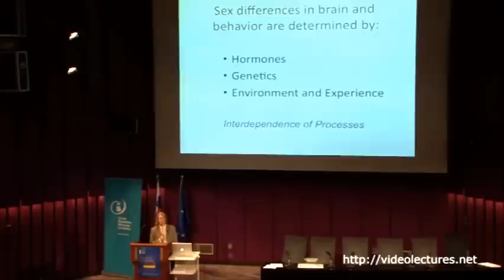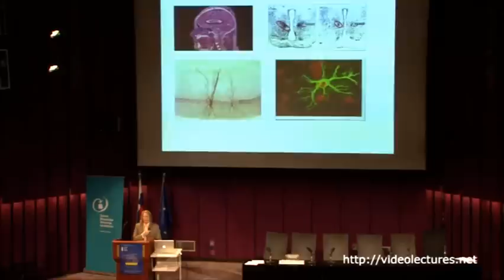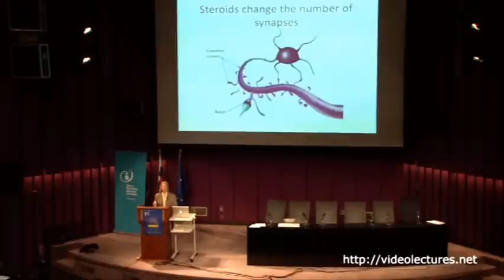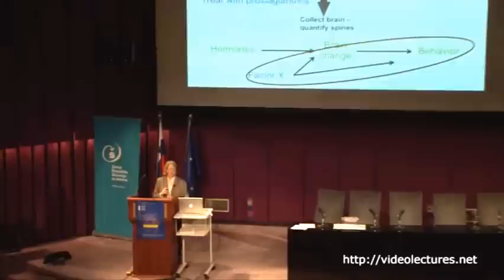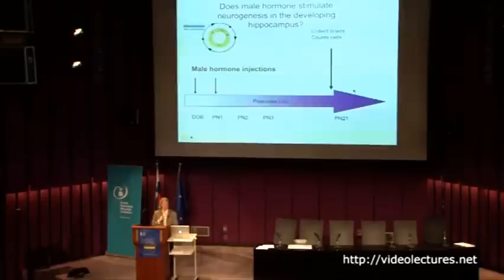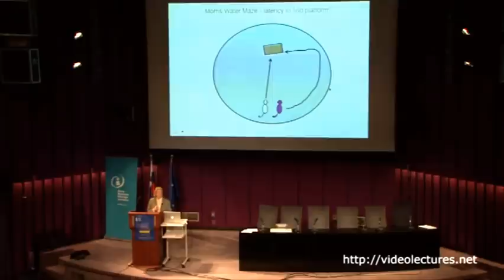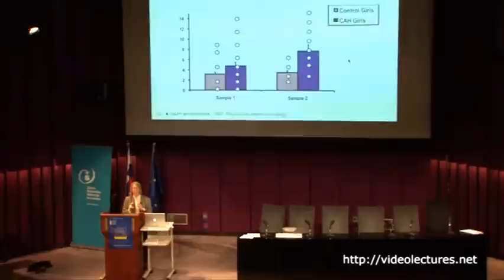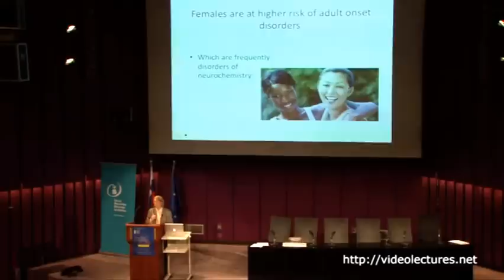Sex differences in the Brain: Fact or Fiction?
VideoLectures.Net
View the complete International Conference Bioscience and Society: Interdependence of processes
Speaker: Margaret M. McCarthy, Departments of Physiology and Pharmacology, University of Maryland School of Medicine

Everyone knows and agrees that men and women are different, they look different, dress different, behave different and often seem to think different. What is not agreed upon is why this is so. Is it societal expectations, parental guidance, biological determinism, genetics or some combination thereof? And the answer to the question is not important for mere curiosity, it is fundamental to major issues such as educational policies, health care, job equity and more. Parsing out the contributing role of each variable is exceedingly difficult in humans where we cannot conduct experiments or control for experience and environment. However, in animals we can do exactly that, and we can thereby determine how much nature versus nurture influences the establishment, maintenance and functional significance of sex differences in the brain. The next great challenge is to then determine how what we find in animals applies to humans, and perhaps more importantly, how it doesn't. Sex differences in the brain come in many sizes, shapes and forms. The most robust differences between males and females are not surprisingly those directly relevant to reproduction. The neural underpinnings controlling sex behavior and control of gonadal function are establishing during a developmental sensitive period by the differential hormonal milieu found in males versus females. Considerable advances have been made in identifying the cellular mechanisms of early organizational effects of testosterone and its metabolite estradiol, which then determine adult physiology and behavior. These mechanisms are highly brain region specific and impact on cell death, axonal projections and synaptogenesis, resulting in a brain that combines varying degrees of maleness and femaleness. The study of reproductive endpoints is valid in its own right but also provides insight into the more subtle sex differences associated with cognition, emotionality, social behavior and relative risk of neurological disorders and diseases of mental health.

0:26  Sex differences in brain and behavior are determined by:
0:38  In humans, environment and experience are probably dominant
1:00  To understand the cultural ...
1:12  To understand the cultural
1:57  Laboratory Rat
2:08  Sex differences in brain and ...
2:25  Type One: Sex Dimorphism
3:00  Type Two: Sex Difference
3:22  Type Three: Sex Convergence
4:00  Sex differences in the brain (1)
4:56  Sex differences in the brain (2)
5:51  Sex differences in brain and behavior are determined by: Hormones
6:19  Genetic sex determines gonadal sex which determines phenotypic sex
7:40  Brain sexual differentiation occurs early
9:38  How do we connect brain sex differences to sex differences in behavior?
10:35  Type One: Sex Dimorphism
10:54  Thesis research of Stuart Amateau and Christopher Wright
11:45  Steroids change the number of synapses
12:21  Is there a sex difference in dendritic spines in the newborn brain?